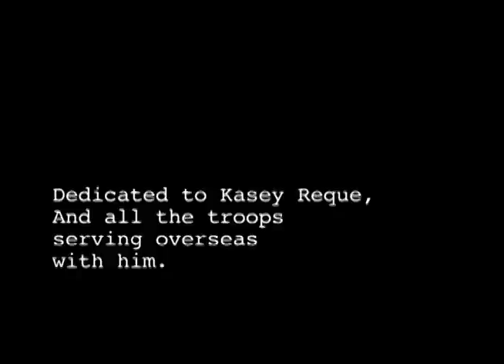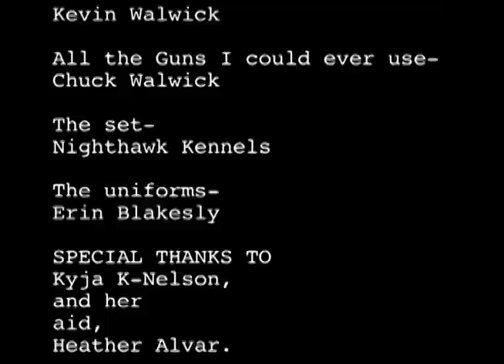Across the Line